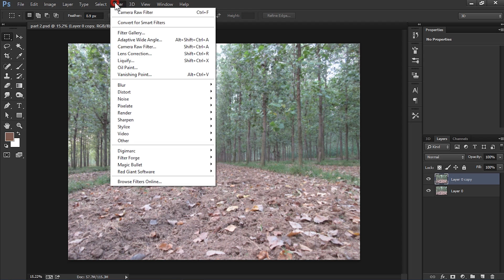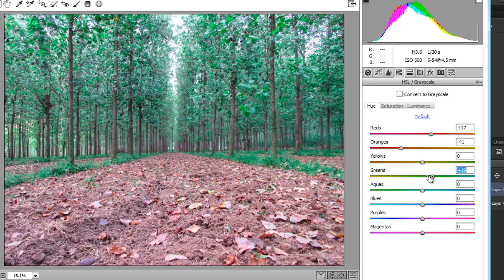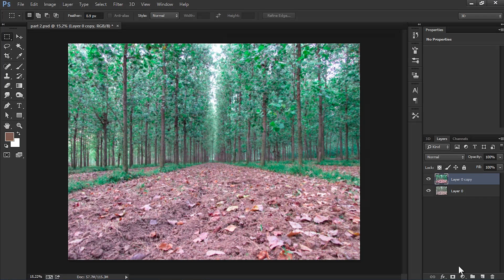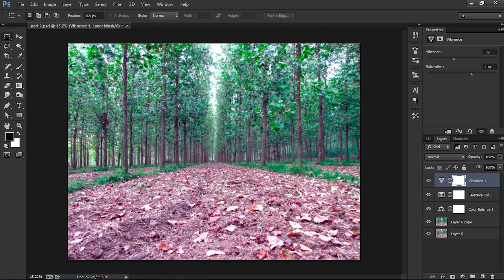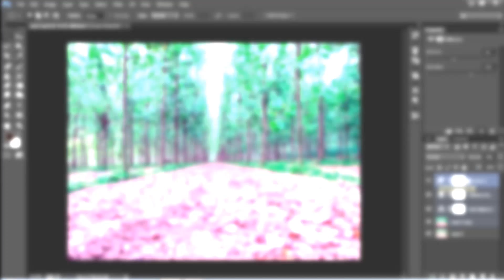Photoshop Tutorial | Landscape Colour Correction | Part - 2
Make Your Photographs, Landscapes More Beautiful,
With These Simple and effective Steps.
Landscape Editing :- Part - 2

for any queries, drop comment here.